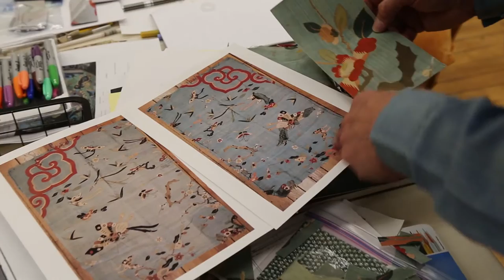Gerhardt Knodel: 2016 American Craft Council Awards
Gerhardt Knodel is the 2016 Gold Medalist. Read more about him in a full profile